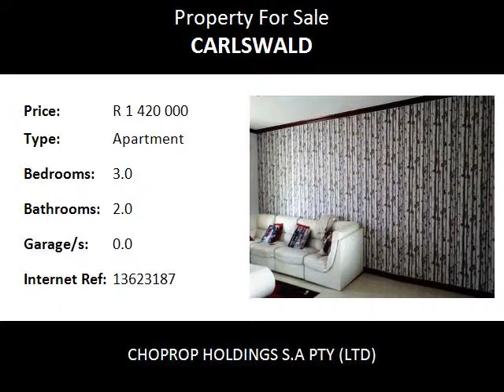3.0 Bedroom Apartment For Sale in Carlswald, Midrand, South Africa for ZAR R 1 420 000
Bedrooms: 3.0
Bathrooms: 2.0
Garages: 0.0
Price: R 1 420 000

Property Description:

CARLSWALD, MIDRAND: Stunning 3 Bedroom, 2 bathroom apartment on TOP FLOOR with beautiful view of the complex for sale in a sought after estate.
Sheer luxury and elegance meets you when you enter this property through the reception area. The open plan lounge and kitchen areas are tiled, with Caesar stone counter tops, place for three under counter appliances, and a double door fridge. It has an under counter oven, and a glass hob. The walls have been tiled to the ceiling, it has ample cupboard space and beautiful finishes.
The lounge opens up to a covered patio and offers a clear view of the well maintained complex gardens.
In the passage you will find a study corner for a computer with book shelves.
The three spacious bedrooms are all tiled with ample built in cupboards, large floor to ceiling bay windows, extra storage space The main bedroom has a full en suite bathroom with a bath, shower, toilet, and his and hers basins. The second bathroom has a shower, toilet, and basin. Both bathrooms are tiled to the ceiling.
In addition this property offers 2 carports, Separate storage facility for personal use (3sm), 24 hour security, a clubhouse, gym, alarm system,fiber, DSTV ready and a pool.
Easy access to the N1 and Olifantsfontein, walking distance to the nearest school, close to Carlswald Spar and Blue Hills shopping center.